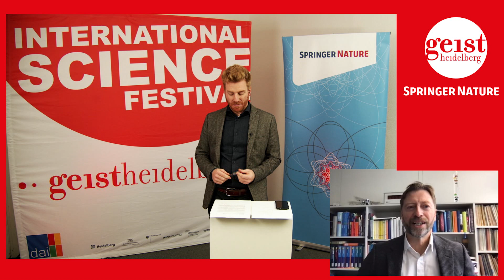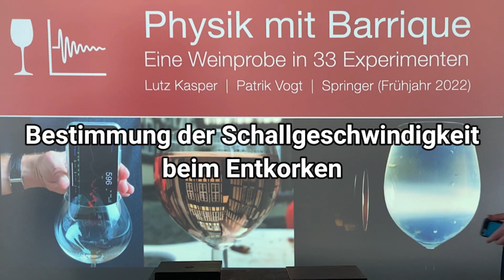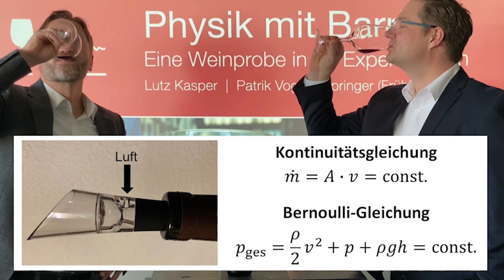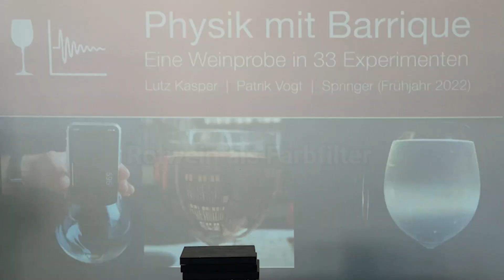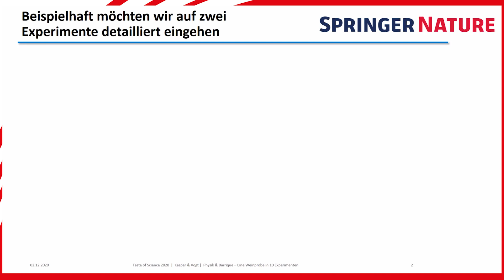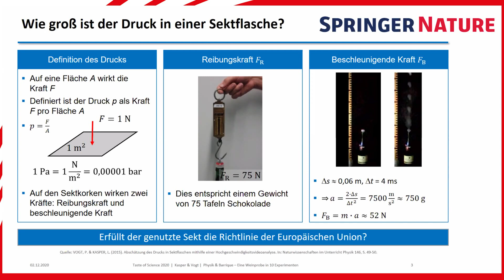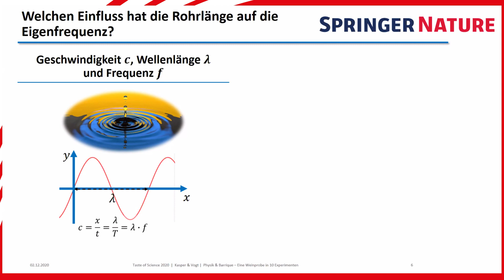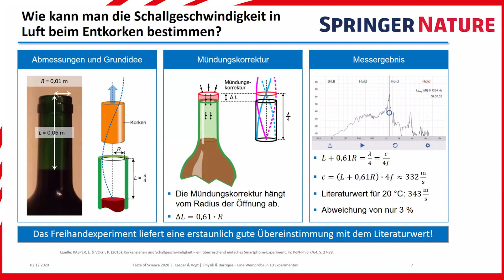Lutz Kasper und Patrik Vogt: Physik & Barrique - Eine Weinprobe in 10 Experimenten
Ein guter Wein verheißt in erster Linie kulinarischen Genuss. Die beiden Naturwissenschaftler und Weinkenner Lutz Kasper und Patrik Vogt zeigen die naturwissenschaftliche Seite eines guten Tropfens mit physikalischen Themen und Experimenten auf:
Woher kommt das Plopp-Geräusch beim Entkorken einer Weinflasche und was hat das mit Schallgeschwindigkeit zu tun? Wie kann mit einfachen Mitteln geprüft werden, ob der Überdruck einer Sektflasche der geforderten EU-Richtlinie entspricht? Wie lässt sich ein bereits ausgebauter Rotwein zu einem Blanc de Noirs verwandeln und wie kann man diesen schnellstmöglich dekantieren?

Prof. Dr. Lutz Kasper zog es nach Studium der Physik und Mathematik in Hannover (kein Wein weit und breit) und Stationen in Berlin und Potsdam (Kreuzberg-Südhang, als Spätburgunder wirklich keine Empfehlung) mit den nächsten beruflichen Stationen in bessere Lagen: Frankfurt (nicht nur Apfelwein), Freiburg im Breisgau (Neuer Süßer!) und Schwäbisch Gmünd im Remstal (mitunter edle Lemberger). Sein Credo legt er auch seinen Studierenden nahe: unerwartete Querverbindungen zwischen den Disziplinen zu suchen – wie eben auch zwischen Wein und Physik.

Dr. Patrik Vogt ist im südpfälzischen Arzheim geboren, wo Weinbau eine lange Tradition hat und wo sowohl seine Großeltern als auch seine Mutter einen Weinbau führten. Die Liebe zum Wein war ihm so bereits in die Wiege gelegt. Als gelernter Lehrer und Physikdidaktiker leitet er seit 2019 den Fachbereich „Medienbildung, Mathematik und Naturwissenschaften“ am Mainzer Institut für Lehrerfort- und -weiterbildung. Zu seinen Arbeitsgebieten zählt u.a. eine stärkere Alltagsanbindung des Physikunterrichts, was eine physikalische Betrachtung des Themas „Wein“ unausweichlich macht.

Das Buch der beiden erscheint im Winter 21/22 bei Springer Nature.

Taste of Science ist eine Kooperation von Springer Nature und dem DAI Heidelberg im Rahmen des International Science Festivals – Geist Heidelberg 2020.